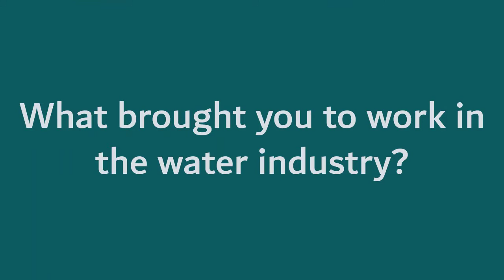Water Careers: Environmental Restoration/Nonprofit Management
Shannon Estenoz, Chief Operating Officer of the Everglades Foundation, describes her role in managing the organization and what brought her to work in the water industry.